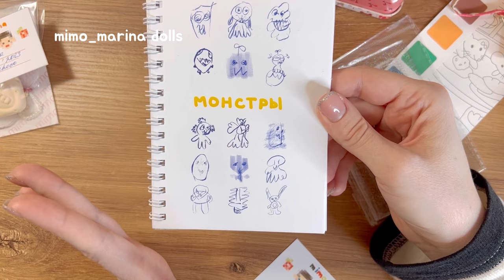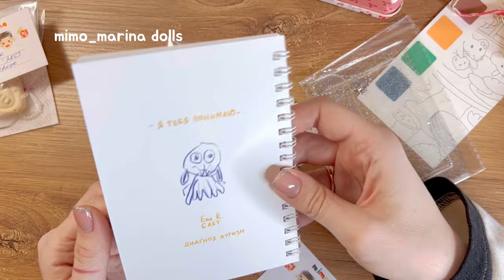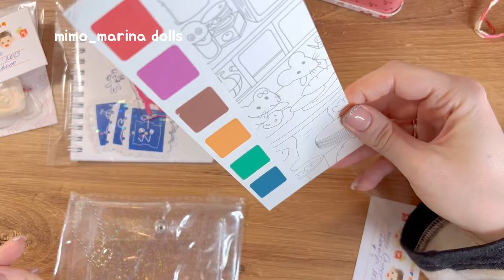Упаковка БЖД куклы_Ягода_авторская шарнирная кукла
Ну наконец-то я смонтировала эту упаковку) Две куколки в посылке: Ягодка и мини Оливер.
Час шуршалок и моих комментариев😊